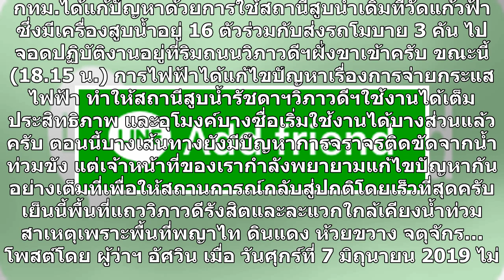ผู้ว่าอัศวิน มาช่วยแล้ว! ลุยแก้ปัญหา น้ำท่วมกทม. เผยไฟเข้าไม่ถึงสถานีสูบน้ำ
ผู้ว่าอัศวิน มาช่วยแล้ว! ลุยแก้ปัญหา น้ำท่วมกทม. เผยไฟเข้าไม่ถึงสถานีสูบน้ำ ผู้ว่าอัศวิน / วันที่ 7 มิ.ย. ภายหลังจากฟ้ารั่วฝนเทกระหน่ำกรุงเทพตลอดทั้งวัน จนทำให้ น้ำท่วม ถนนหลายสาย ล่าสุด พล.ต.อ.อัศวิน ขวัญเมือง ผู้ว่ากรุงเทพมหานคร โพสต์ผ่านเพจ ผู้ว่าฯ อัศวิน รายงานสถานการณ์ ว่า เย็นนี้พื้นที่แถววิภา...